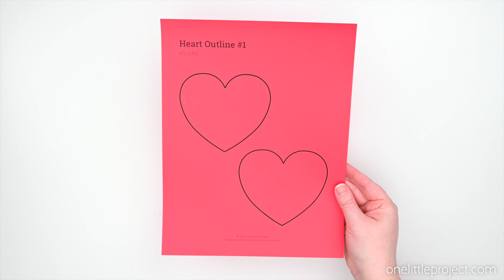Button Art Heart Cards | Valentine's Day Button Heart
These button art heart cards are SO PRETTY! It's so fun to make this heart shaped button art, and super easy using our free printable heart outline. And all you need is a blank card and buttons! It's such a great Valentine's Day craft. They also make great cards for Mother's Day, weddings, anniversaries, or birthdays!

Tell us what you think of the project in the comments including any questions and reactions!

🧶🧵🎨🖌 SUPPLIES NEEDED TO MAKE THIS PROJECT:

Free Printable Heart Template
Cardstock
Printer Paper
Glue Tape
Tacky Glue
Buttons

Scissors